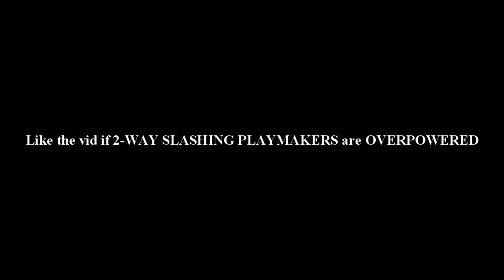2 SLASHERS in THE PARK is MAD FUN! LOB CITY w/ FaceCam Funny Gameplay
2 Slashers at the park was straight smacking! Like up the video for me!

My FAVORITE type 2k YOUTUBERS ARE : POWER DF,  AGENT 00, DUKE DENNIS , CASHNAST, FANUM, AMP, and ME

My Favorite non 2k youtubers are Vanoss, Mr.BEAST